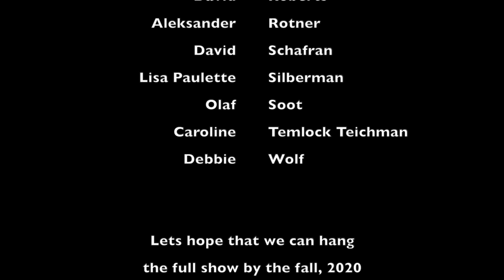"Perspectives 2020", Stamford Photo Club's Annual Members' Show at The Palace Theater